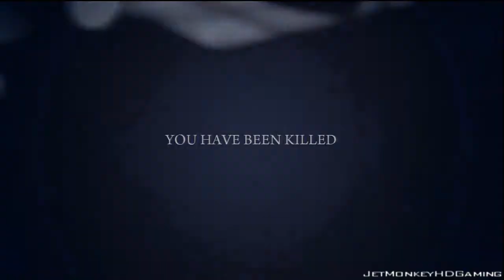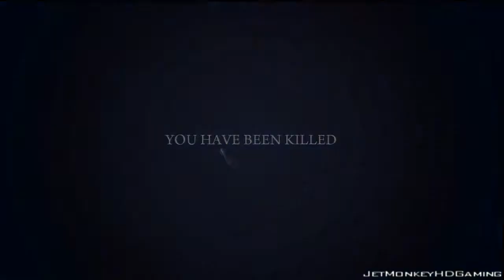Mafia II Pt.23 || PS3 || Vito? You're Scaletta's Boy, Ain't Ya?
This is my playthrough of Mafia II without commentary

The game is set in the late 1940's - early 1950's era of Empire Bay, a fictional city based on New York City, Chicago, Los Angeles, Boston and Detroit. There are 30-40 vehicles in the game (45 with DLC) as well as licensed music from the era. Many firearms from the previous game return, such as the Thompson submachine gun and Colt 1911, as well as a pump-action shotgun. New WWII-era weapons like the MP 40, the M3 submachine gun, the MG 42 and the Beretta Model 38 also appear in the game. Interacting with objects in the environment involves two action buttons- a standard action and a "violent" action (for example, when stealing a car, the player may choose to either pick its lock or break the window glass), used in context-sensitive situations. A map is included as in the original Mafia game. The checkpoint system has been completely overhauled. New controls include a cover system that allows the player to hide behind objects (such as generators, walls and large crates) to shoot enemies, rather than just using a crouch while behind an object.
It has been stated by 2K Czech that the game's cutscenes are created by the game engine, in real-time, rather than pre-rendered cutscenes. For example, if the player is riding in a car and a cut scene starts, the player will be driving the same car and if the car is damaged, that too will appear in the cut scene. Certain scenes, however, such as the opening sequence and the Empire Arms Hotel explosion, were presented as pre-rendered Bink videos.